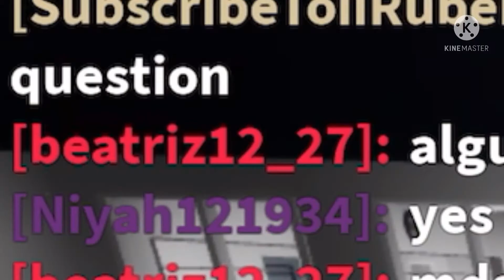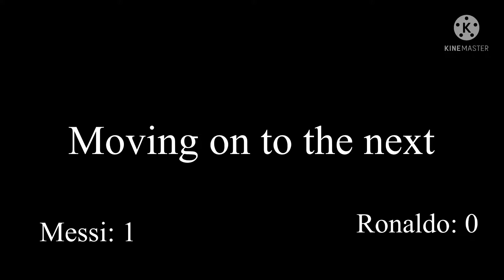MESSI OR RONALDO! (MM2 AND BROOKHAVEN MESSI AND RONALDO FUNNY MOMENTS)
MESSI OR RONALDO! (MM2 AND BROOKHAVEN MESSI AND RONALDO MOMENTS FUNNY MOMENTS)

Music In the beginning of video: Ke$ha - TikTok

I wanted to get peoples opinions on the 2 GOATS Messi and Ronaldo, who do you like better?

What is ROBLOX? ROBLOX is an online virtual playground and workshop, where kids of all ages can safely interact, create, have fun, and learn. It’s unique in that practically everything on ROBLOX is designed and constructed by members of the community. Each player starts by choosing an avatar and giving it an identity. They can then explore ROBLOX — interacting with others by chatting, playing games, or collaborating on creative projects. Each player is also given their own piece of undeveloped real estate along with a virtual toolbox with which to design and build anything — be it a navigable skyscraper, a working helicopter, a giant pinball machine, a multiplayer “Capture the Flag” game or some other, yet­to­be­dreamed-up creation. There is no cost. At for this first plot of virtual land. By participating and by building cool stuff, ROBLOX members can earn specialty badges as well as ROBLOX dollars (“ROBUX”). In turn, they can shop the online catalog to purchase avatar clothing and accessories as well as premium building materials, interactive components, and working mechanisms.

My Outro Song: Joga Essa Rabeta